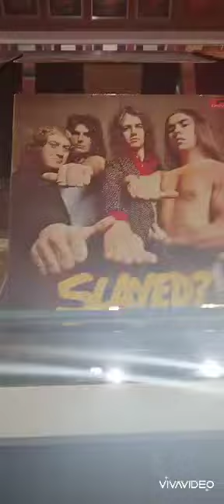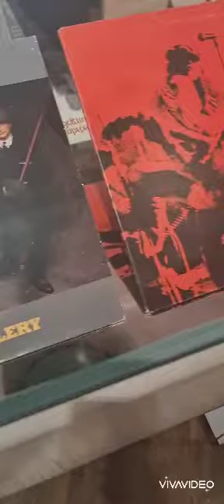Slade Exhibition at Wolverhampton Art Gallery in the UK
The Slade exhibition at Wolverhampton Art Gallery. Many of the items were donated by collectors for use at the exhibition with the view to being returned to them when the exhibition ends on the 1st of September 2022.